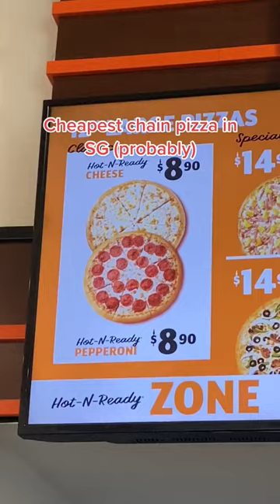Cheapest Chain Pizza in Singapore